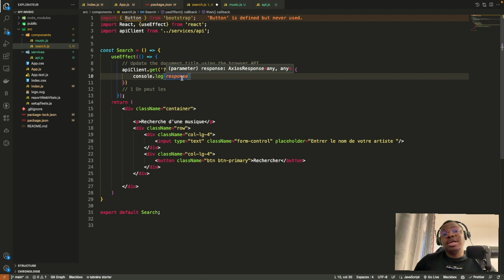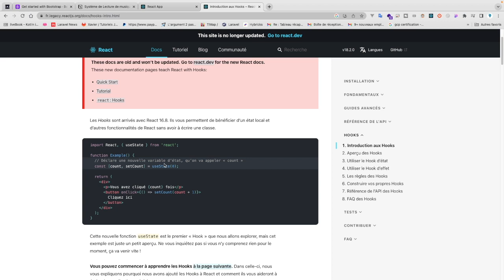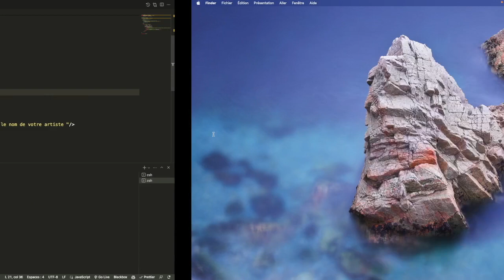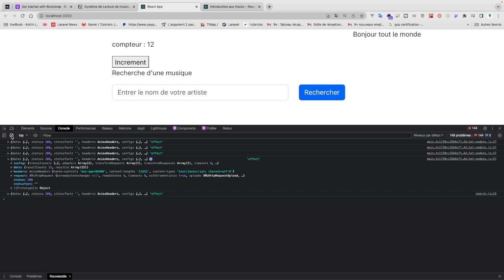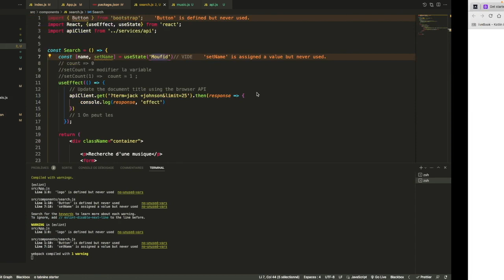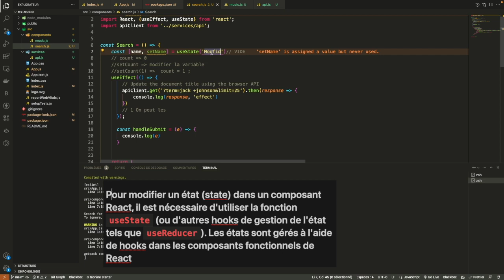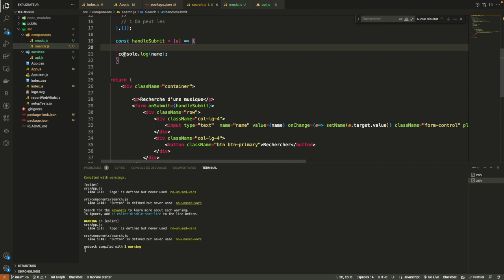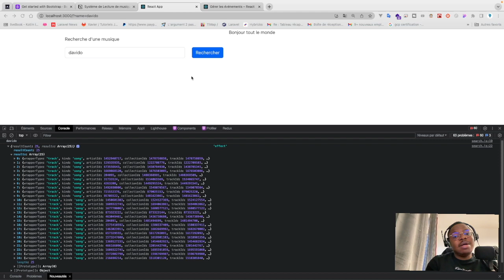#3 - C'est quoi le Hook ( useEffect et useState) sur React ?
Dans cette vidéo, nous parlons des hooks sur react .